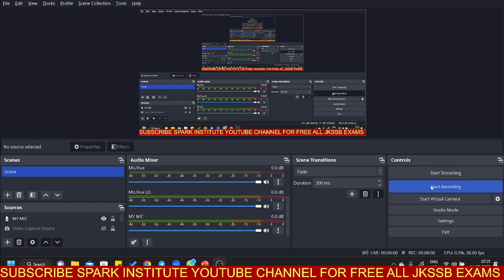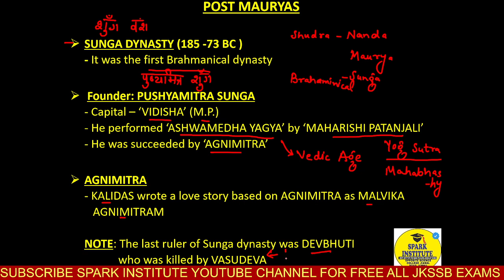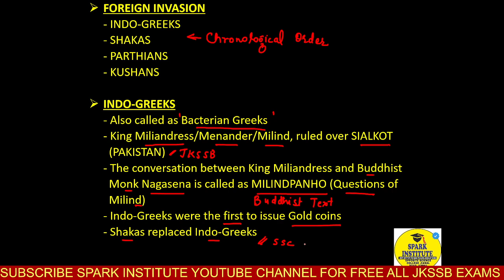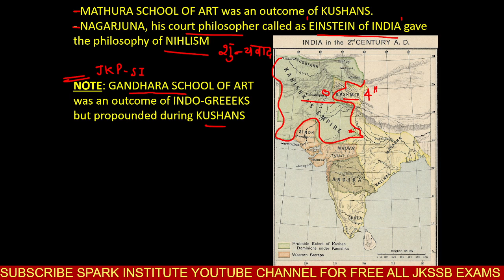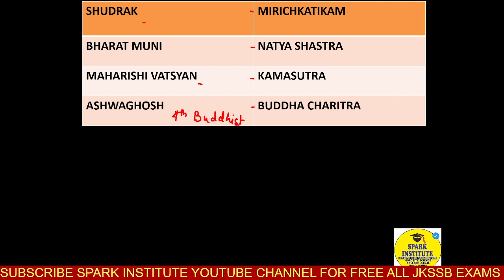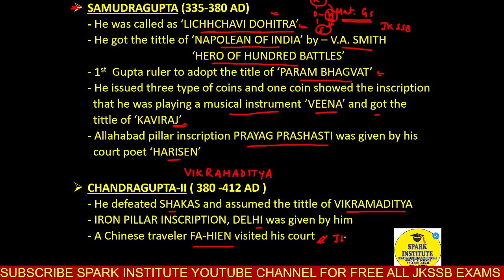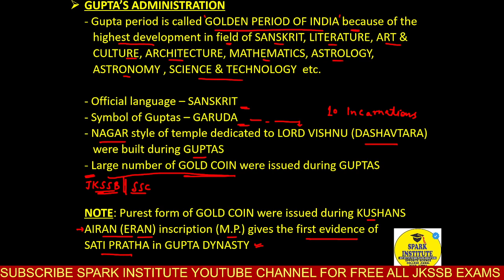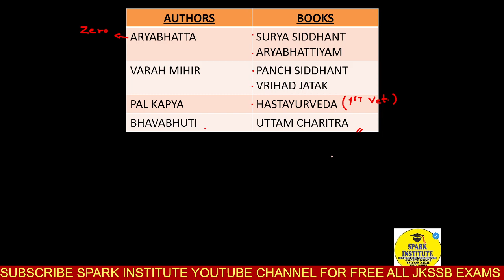HISTORY L5-POST MAURYAS & GUPTAS ||FREE ONLINE COURSE FOR JKSSB 2023 ALL EXAMS BY SPARK INSTITUTE